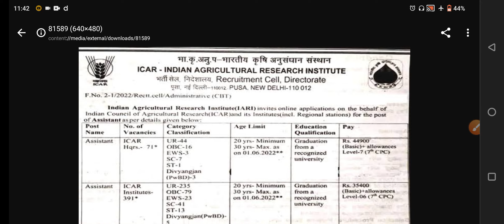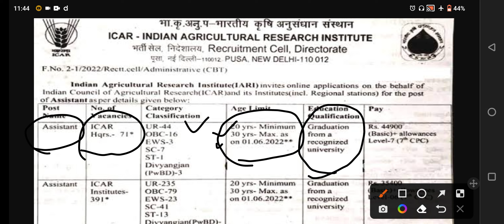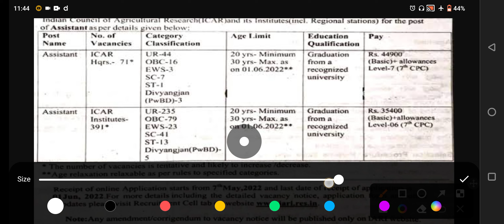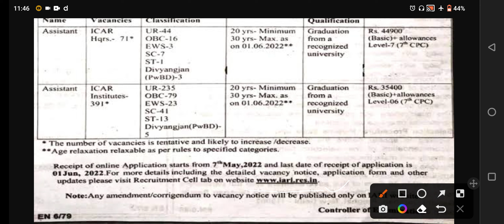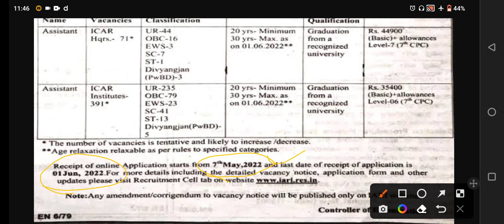IARI VACANCY 2022~ Technician ~ sarkari jobs ~ br agri study